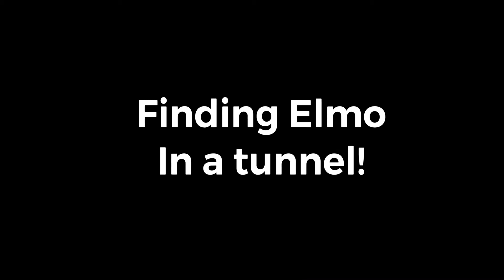FINDING ELMO IN A *SCARY TUNNEL* | CLICKBAIT #1